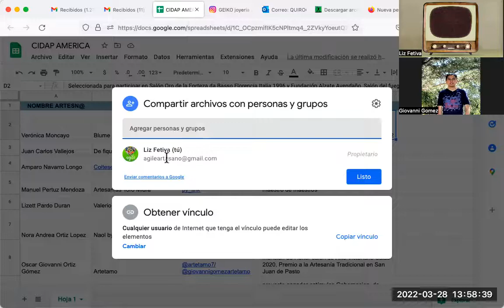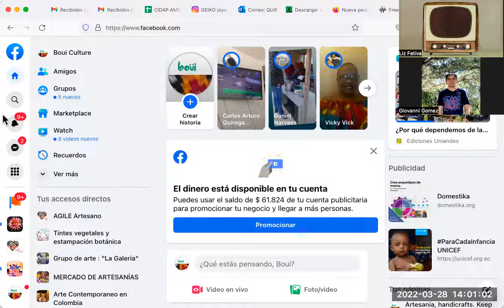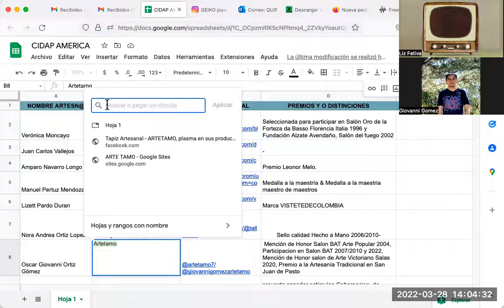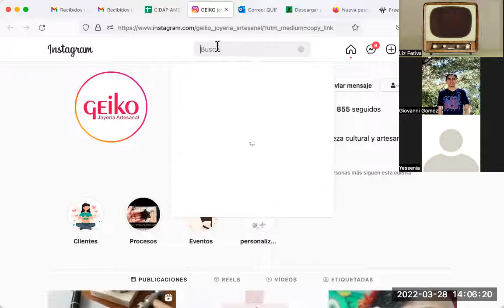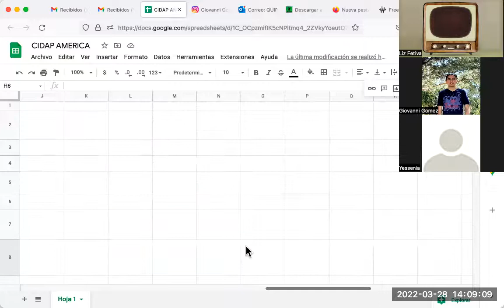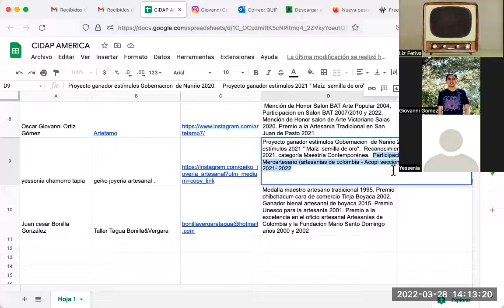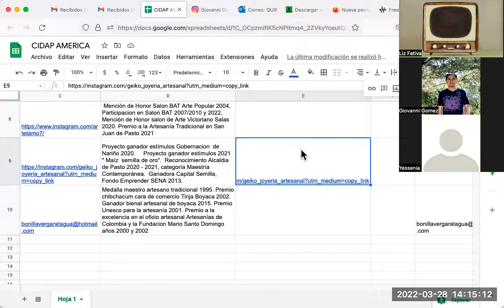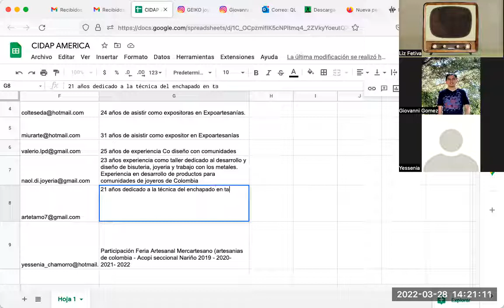Cómo llenar el documento CIDAP comunidad Agile Artesano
Revisamos cómo compartir un documento que está en la nube, cómo embeber un link y qué infomación debe ir en cada casilla.